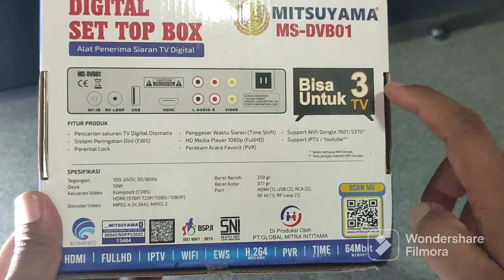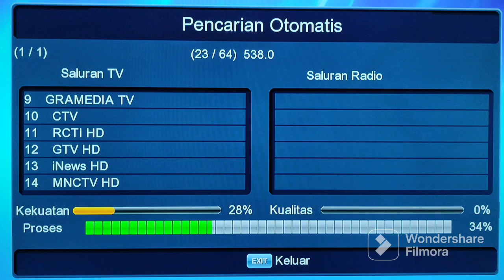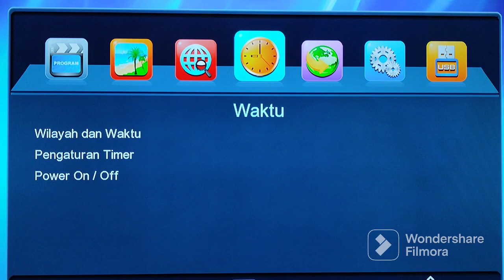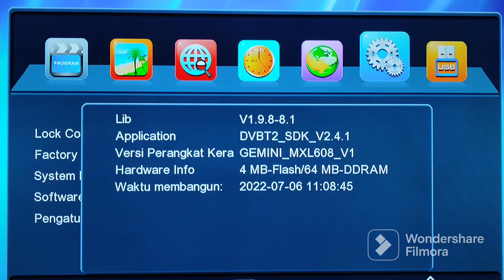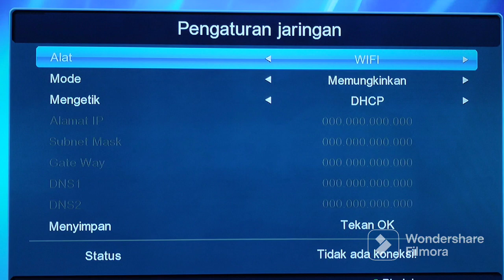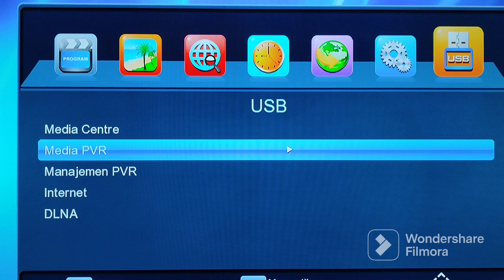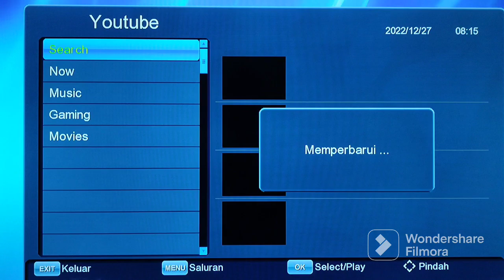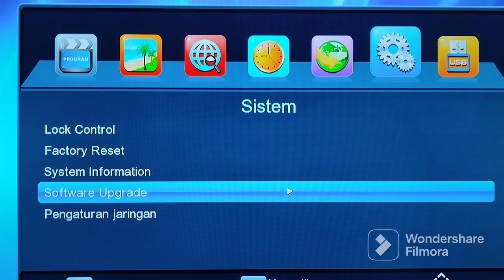STB Mitsuyama MS-DVB01 | Set top box Mitsuyama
Set top box Terbaru di akhir Tahun